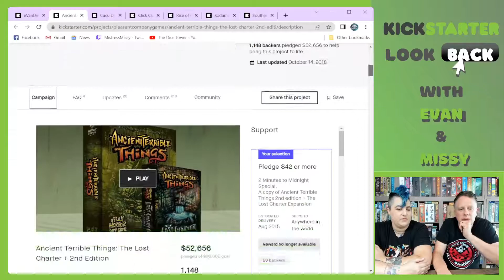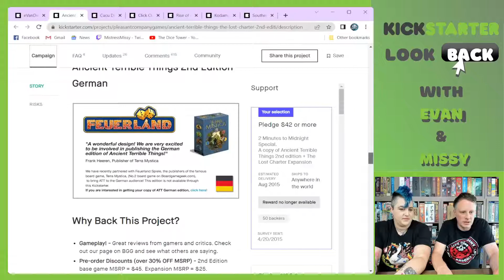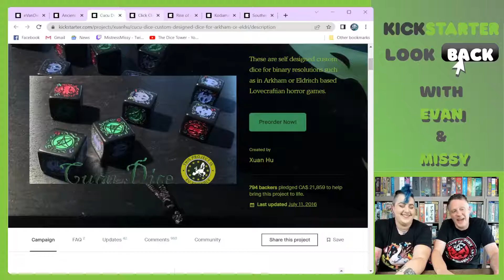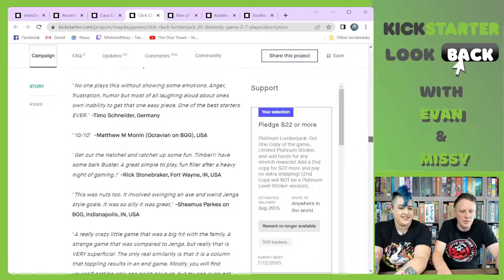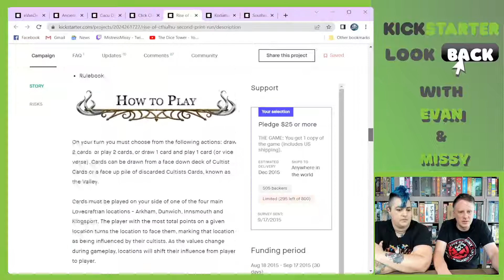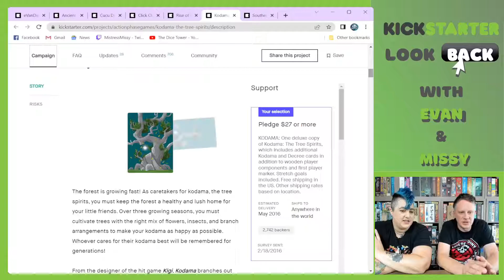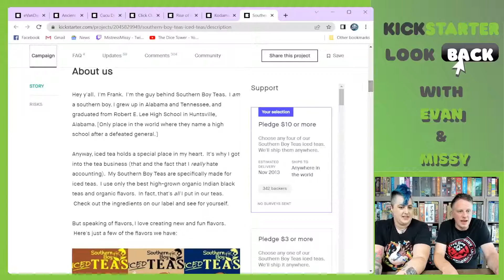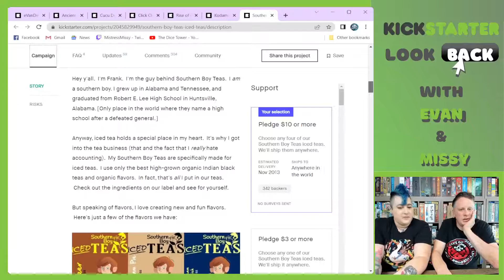Kickstarter Look Back with Evan & Missy - Episode 2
Missy and I are back looking at kickstarter projects i've backed over the years! Many more to come!